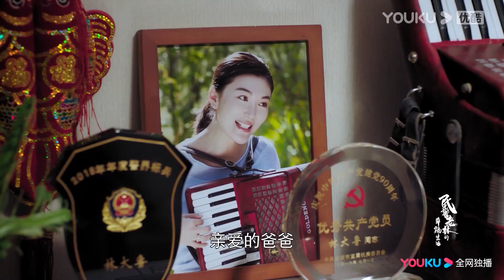小年做爱心生日早餐，老林幸福到陶醉【民警老林的幸福生活】精彩看点 Highlight | 林永健/梅婷/肖顺尧/林源/宋美萱/曹磊 | 喜剧片 | 优酷华语剧场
【幸福到万家 The Story of Xing Fu】村妇幸福因为闹婚得罪了村长万善堂，被村长打击报复征得土地耕地建化工厂，为了保护土地丈夫被村长打伤，秋菊气愤不已告到乡里，村长被依法拘留，秋菊因为得罪了全村受过村长恩惠的村民，不得已进城务工，误进律师事务所。打工之余秋菊不断学习，用自学来的的法律知识跟律师们一起维护农民的合法权益。
★主演：赵丽颖/刘威/唐曾/罗晋/张可盈/刘衍辰/辛鹏/宋元甫/吴刚/惠英红
★集数：48集